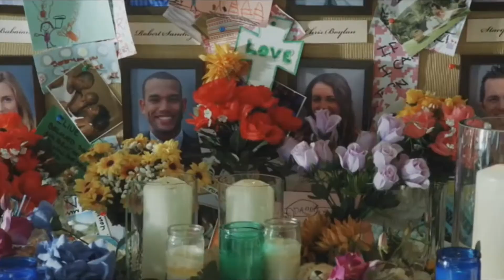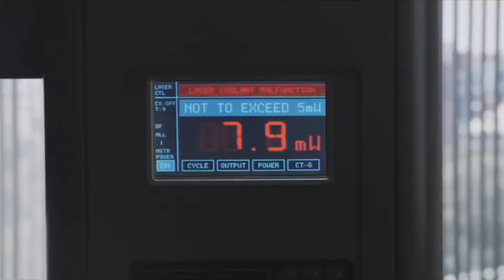映画『ファイナル・デッドブリッジ』(2011)予告編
映画『ファイナル・デッドブリッジ』
2011年10月1日公開 92分
原題 Final Destination 5

ファイナル・デスティネーション5作目であり、ファイナルデスティネーション１作目より前の事故を描いたビギニング作品。

つり橋崩落事故を予知したサム。その予知が現実となり、つり橋は崩壊。仲間たちが命を落としていくがサムによって8人が難を逃れる。しかし、犠牲者の葬儀である男から「死神は決してだまされない」と言われ、恐怖に怯えることになる…

監督：スティーヴン・クエイル　出演：ニコラス・ダゴスト（サム）、エマ・ベル（モリー）、マイルズ・フィッシャー（ピーター）、アーレン・エスカーペタ（ネイサン）、デヴィッド・ケックナー（デニス）、トニー・トッド（ウィリアム）、ほか
飛行機、高速道路、遊園地のジェットコースター、サーキット、そして5作品目はつり橋が舞台になっている、このファイナル・デスティネーションシリーズ。

1作目のストーリーよりも前に起こった出来事、というオチになっているので、ラストシーンに出てくる180便パリ行きの飛行機は、シリーズ1作目「ファイナル・デスティネーション」で墜落する飛行機であり、1作目のアレックス、カーター、ヴァレリー先生を合成で登場させるなど、1作目からのシリーズのファンには驚きの作品になっています。
もし初見の方なら、この作品だけでも十分に楽しめますので、ご安心を。

シリーズ通してのあらすじで、予知からの回避、そして次々と事故に巻き込まれ死んでいくという内容は変わりないのですが……
実は驚くところはそこではなく、このシリーズを知っている者にとっては、一人一人死んでいくことは目に見えているが、それが逆に、いつ何が起こるのだろうというところに、恐怖心を煽られるはずです。

ただし、グロテスクなものが苦手な方は覚悟が必要なシーンもあります。私も、アイザック針治療のシーンやオリビアのシーレック手術のシーンは怖くてどうしても見ることが出来ません。まぁ、アイザックのお調子者でどこかずれている発言、行動には笑ってしまうわけですが。
スプラッターホラーとまではいかないが、苦手な方は注意が必要かもです。

シリーズ通してですが、相変わらずテンポよく進んでいく為、飽きさせないホラー映画です。そこが人気シリーズの所以でしょう。